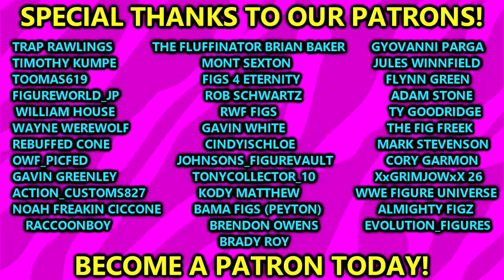WWE WrestleMania 40 Predictions! WWE Figures!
WrestleMania XL is an upcoming 2024 professional wrestling event produced by WWE.